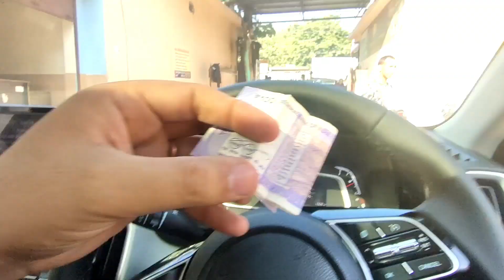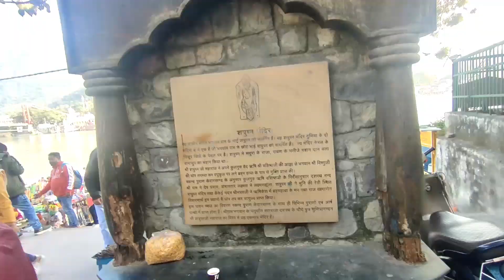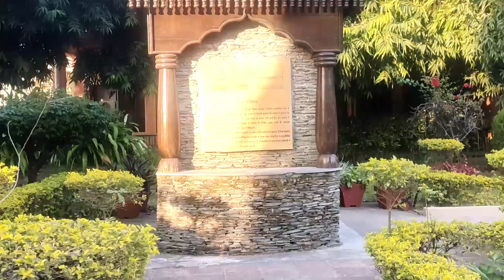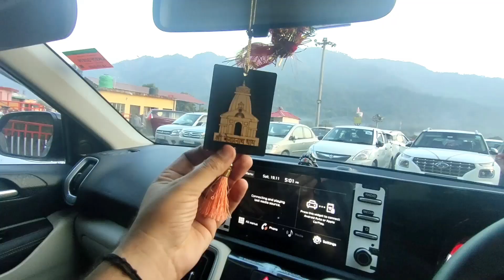Rishikesh Me Banega Bharat Ka Pehla Kanch Ka Pul 😍 | Place to visit in Rishikesh | Anuj Sukhraj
Dosto Rishikesh me Bharat ka pehla kanch ka pull bnne ja rha hai or ye pull 2024 me banke teyar ho jaega.
or filhal Laxman jhulla aane jaane ke lie band kia hua hai
aapko ganga par karne ke liye bot leni padegi jiska charge 40 rupees one side hai.